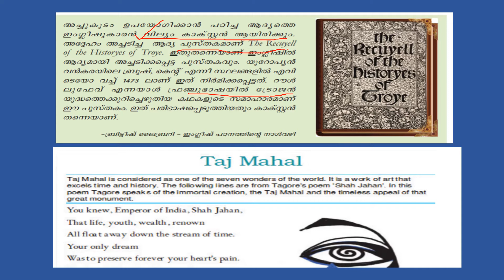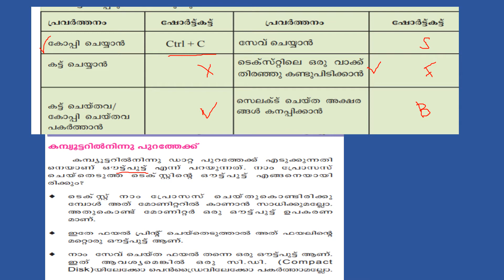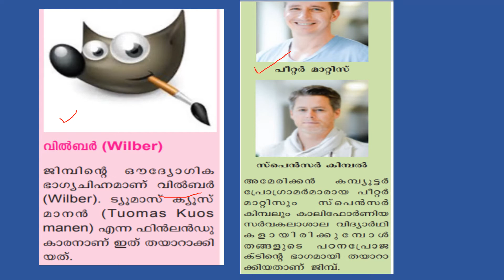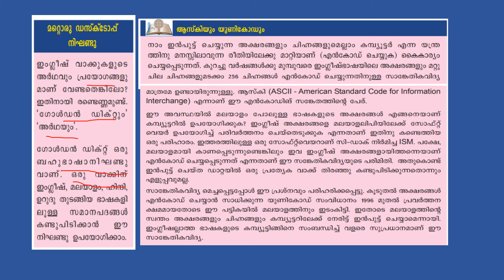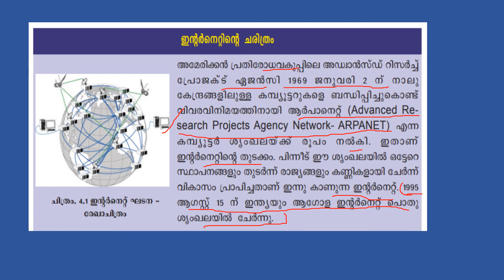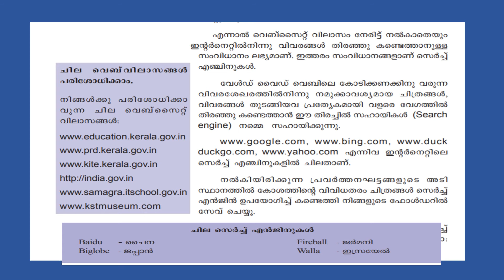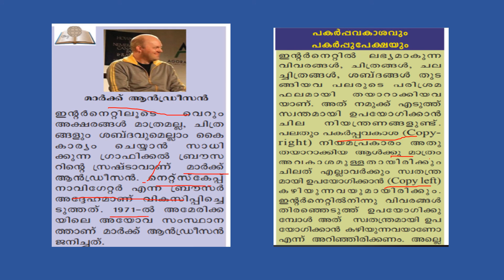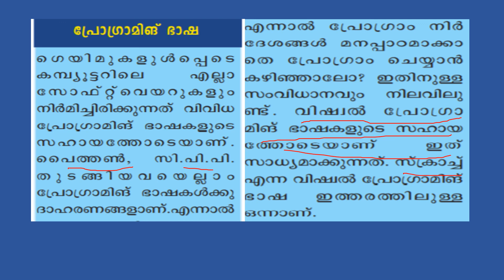SCERT STD 8 - INFORMATION TECHNOLOGY- PART 1 - പാഠപുസ്തകത്തിലെ IT . IT BASICS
പാഠപുസ്തകത്തിലെ IT -SCERT STD 8. # SCERT